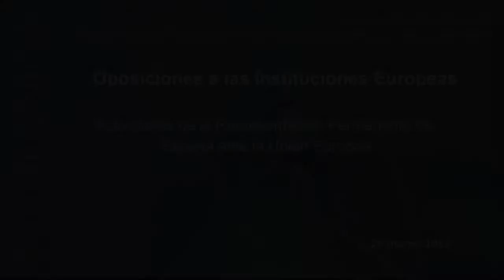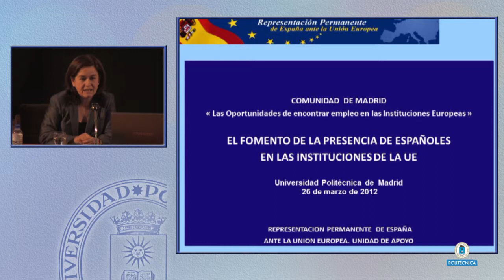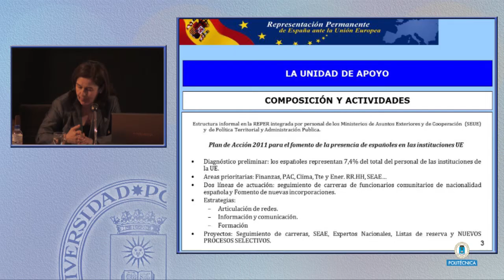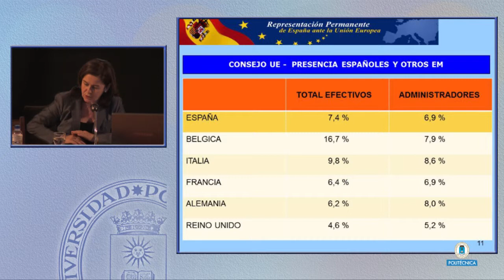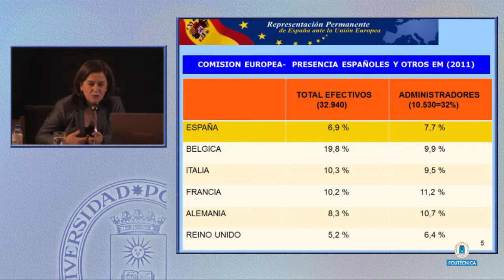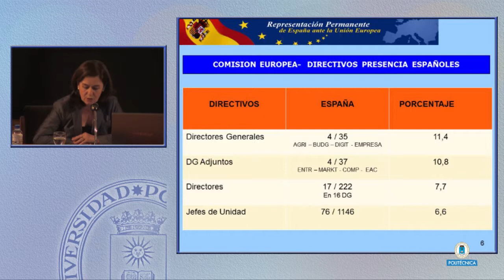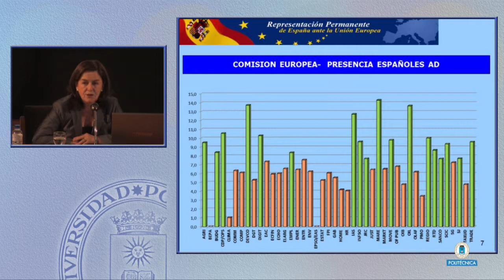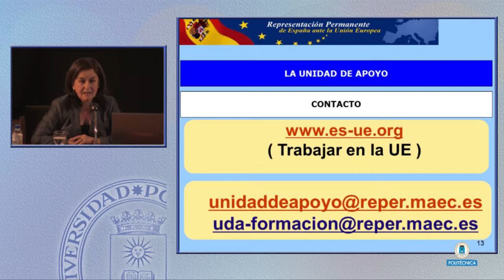El fomento de la presencia de españoles en las Instituciones europeas. Oposiciones UE (5/7)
El fomento de la presencia de españoles en las Instituciones europeas:
las actividades de la Representación Permanente de España ante la UE (REPER).
Isabel Moya, Consejera del Ministerio de Hacienda y Administraciones Públicas en la REPER. Unidad de apoyo de la REPER.
La oportunidad de encontrar empleo en las instituciones europeas.
Por qué una carrera profesional en la UE. Jornada informativa acerca de las oportunidades de trabajo que ofrecen las instituciones europeas y los nuevos procedimientos de selección de personal.
El día 26 de marzo se celebró en el Salón de Actos de la Facultad de Ciencias de la Actividad Física y del Deporte (INEF) de la Universidad Politécnica de Madrid la Jornada informativa "La Oportunidad de encontrar empleo en las Instituciones Europeas". Está organizada conjuntamente por la Comunidad de Madrid, Dirección General de Asuntos Europeos y la Universidad Politécnica de Madrid.

Intervino personal especializado de EPSO (Oficina de Selección de Personal Europea), el embajador en Misión especial para relaciones con Instituciones de la UE, personal del Banco Europeo de Inversiones, Consejeros del REPER (Representación Permanente de España ante la UE, personal de la Representación de la Comisión Europea en España y de la Dirección General de Asuntos Económicos y Financieros de la UE entre otros.

La Jornada estuvo presidida por el Director General de Asuntos Europeos de la Comunidad de Madrid, el Jefe de la Representación de la Comisión Europea en España y José Manuel Páez, vicerrector de Relaciones Internacionales de la UPM, en representación del Rector.

La Jornada trató de explicar todos los interrogantes que se plantean a la hora de presentarse a una oposición en las instituciones de la Unión Europea.